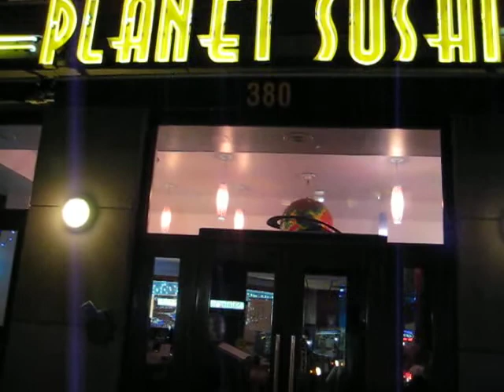Planet Sushi Japanese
Please welcome and dine in at Planet Sushi and enjoy our special cuisines with most reasonable pricing and also meet our team of professional servers that is honest, friendly and attentive that makes you feel like 2nd home in Planet Sushi. So..why wait..go to planet now.